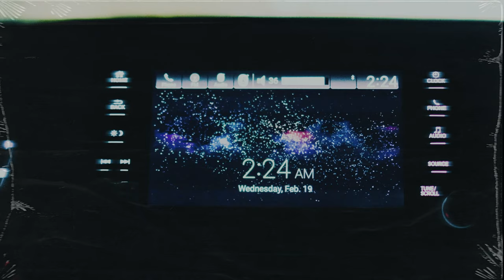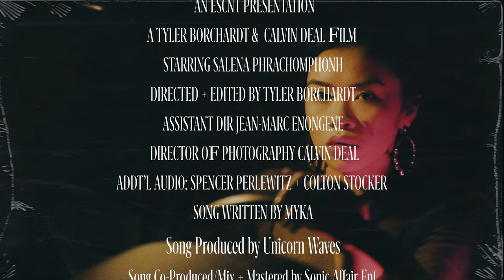MYKA - CLIFFHANGERS (Official Video)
MYKA releases his first official video "CLIFFHANGERS" from his debut EP 'WHERE WE GO FROM HERE'

Produced by Unicorn Waves
Additional production + Mix/Master by Sonic Affair Ent.
Directed/Edited by Tyler Borchardt & Calvin Deal
Co-Directed by Jean-Marc Enongene

STREAM AND LISTEN BELOW

2020 ESCNT